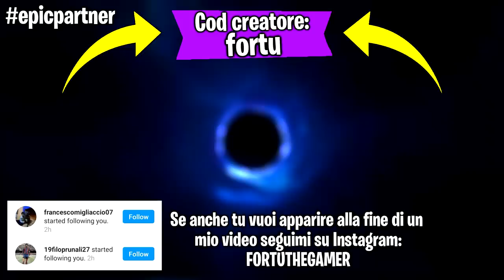Se trovo dei briganti il video finisce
Ehi guyz! Faremo delle partite su Fortnite ma se trovo dei predoni il video finisce